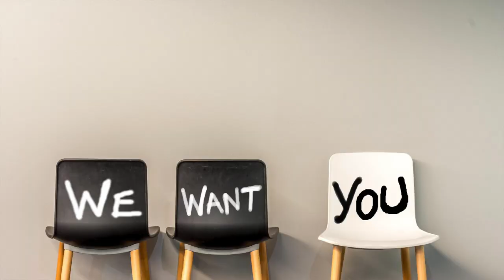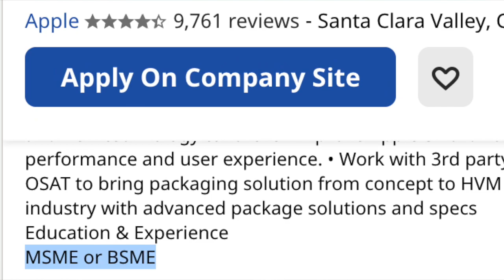MECHANICAL VS AEROSPACE ENGINEERING - WHY IS MECHANICAL THE BEST CHOICE?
Want to work in the aerospace field? Not sure whether to get a degree in mechanical or aerospace engineering? Watch this video to help you decide which is best!